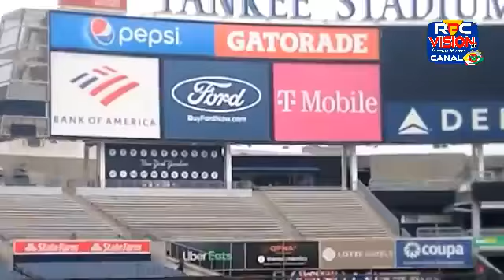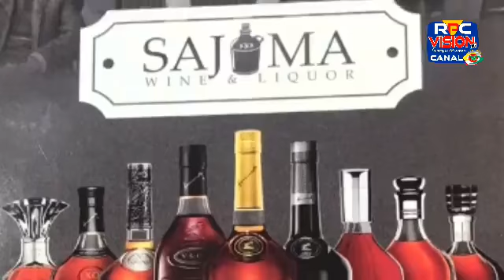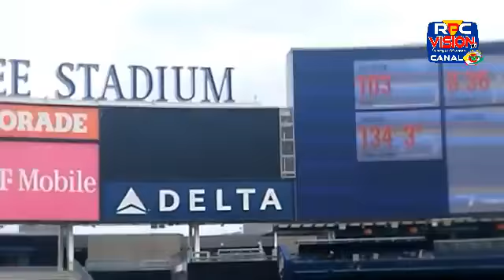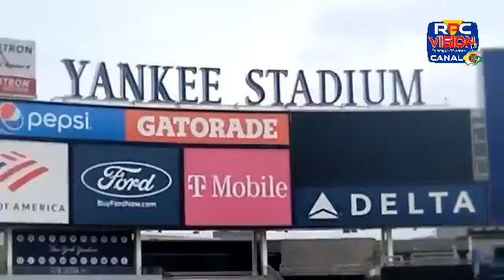ARGUMENTO DEPORTIVO: Programa No. 476 | Lunes 1, Agosto 2022